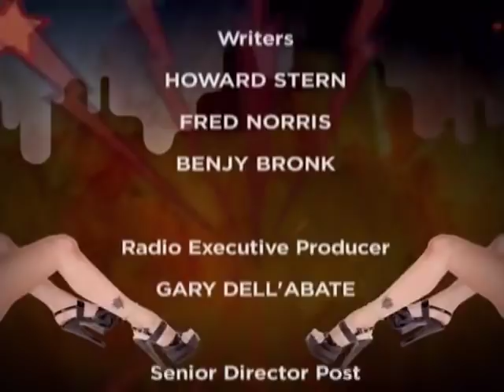Robin leaves Scotts picture out of book